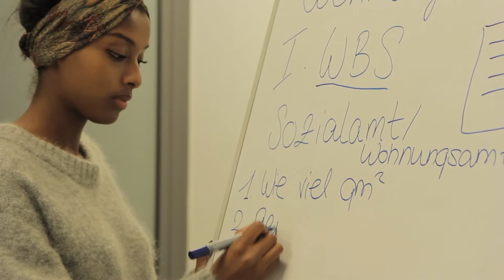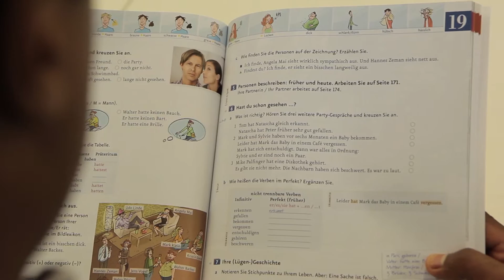„Orientierung Plus II“ Elisabethpreis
Das Projekt unterstützt jugendlichen Geflüchtete, die nach Deutschland kommen. Es setzt sich ein für Chancengleichheit und die tatsächliche Teilhabe in allen Bereichen, insbesondere am gesellschaftlichen, wirtschaftlichen und kulturellen Leben, ermöglichen. Wichtig ist es, die Grundpfeiler der deutschen Wertegemeinschaft verständlich zu machen und nachhaltig zu vermitteln.